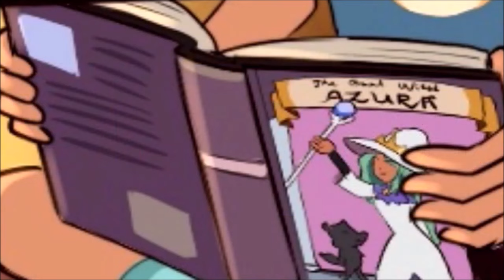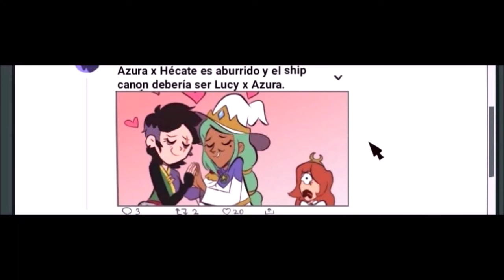THE OWL HOUSE - MEGARECOPILACION DE COMICS LUMITY (VOLUMEN 3)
hoy les traigo una recopilacion de comics lumity de 1 hora de moringmark, de mis primeros videos, espero que los disfruten, nos vemos en un proximo video, cuidense, chao
CREDITOS: